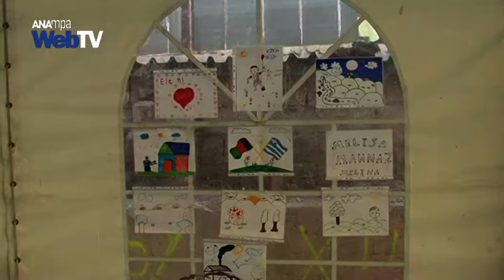Ξενάγηση στο κέντρο ανοιχτής φιλοξενίας στον Ελαιώνα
«Συνεργασία» είναι η λέξη- κλειδί για την λειτουργία του χώρου φιλοξενίας προσφύγων και μεταναστών στον Ελαιώνα, όπου διαμένουν 250 άτομα. Οι εγκαταστάσεις έχουν τη δυνατότητα υποδοχής 750 ανθρώπων. Με την ευκαιρία της ξενάγησης των δημοσιογράφων στον χώρο, έγιναν δηλώσεις από τους συναρμόδιους υπουργούς, οι οποίοι τόνισαν ότι το κέντρο διαμορφώθηκε σε πολύ σύντομο χρονικό διάστημα, χάρη στη σύμπραξη των αρμόδιων υπουργείων, του δήμου Αθηναίων, της περιφέρειας Αττικής, ΜΚΟ και εθελοντών.